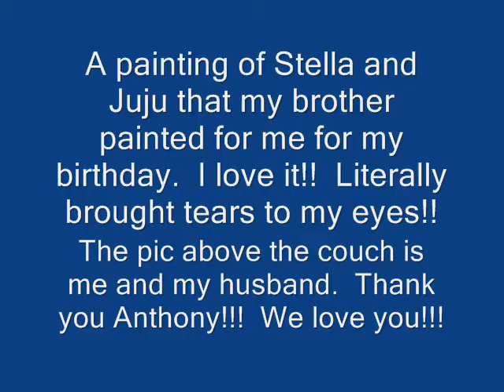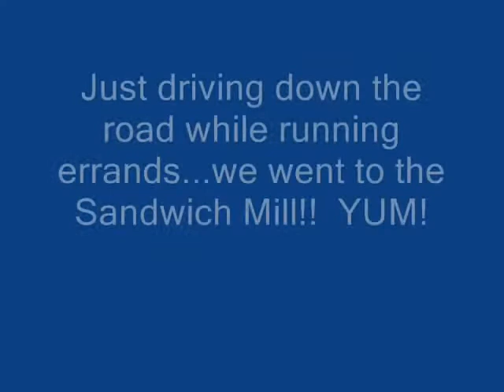little bit of everything today...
update of nothingness